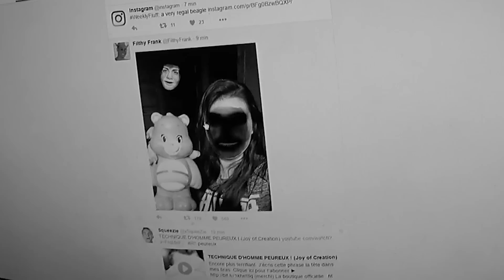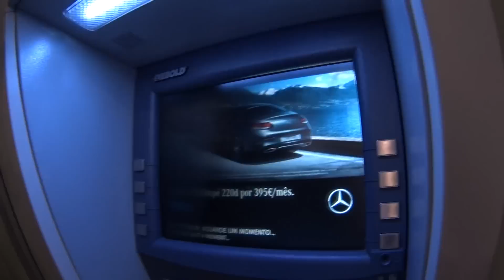HOMEM INVISÍVEL NO SHOPPING ???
Um Homem invisível no shopping :O